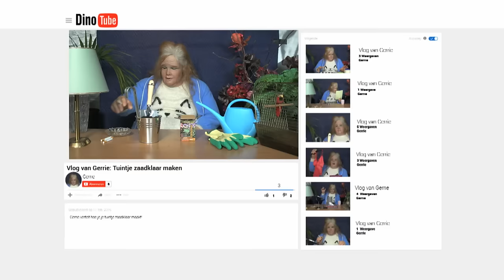DINO. 2016 - Gerrie Vlog - Tuintje Zaadklaar Maken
Gerrie gaat vloggen... Ze helpt al haar volgers met de meest uiteenlopende onderwerpen.